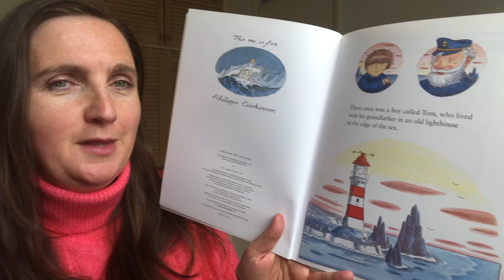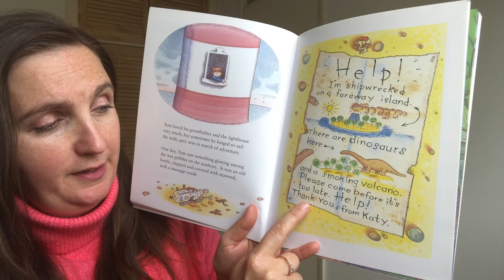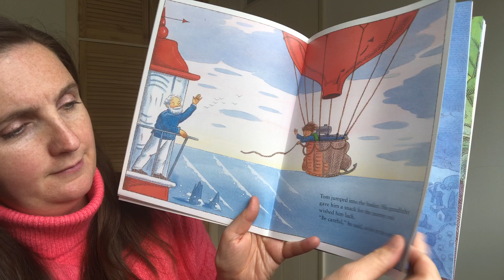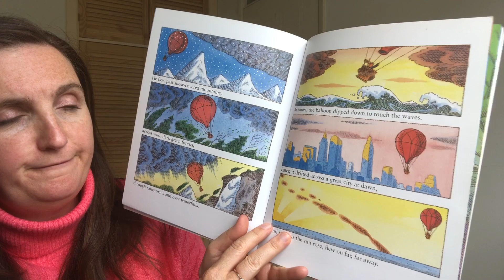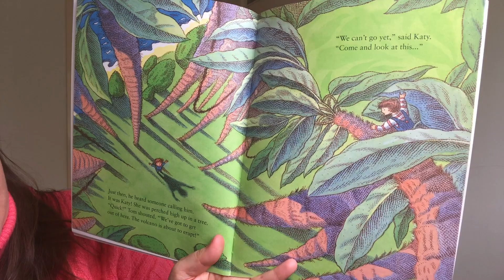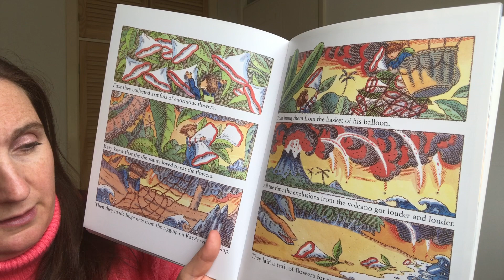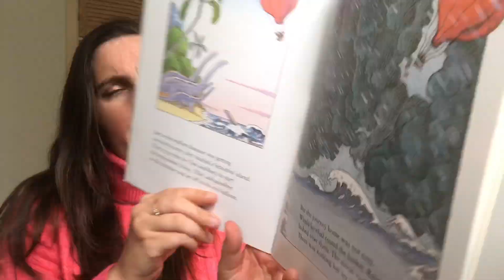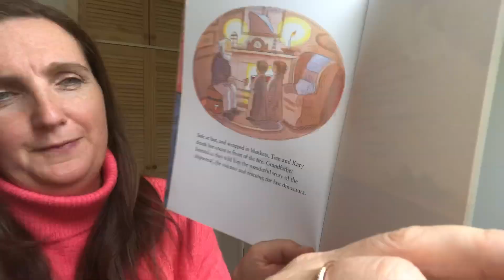Tom and the Island of Dinosaurs - Mrs Melton